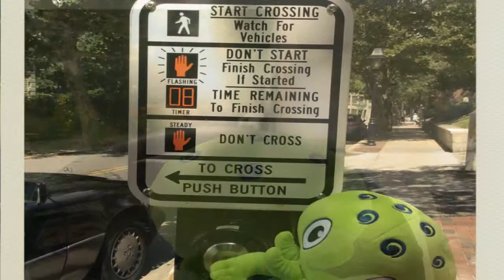C is for Cthulhu Plush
We have the perfect plush toy for your little monsters!